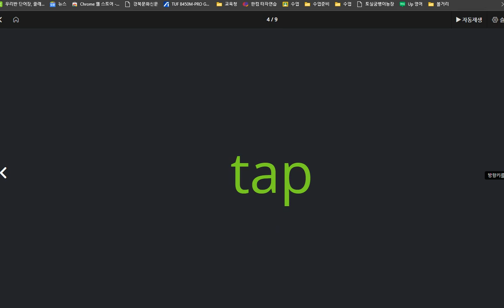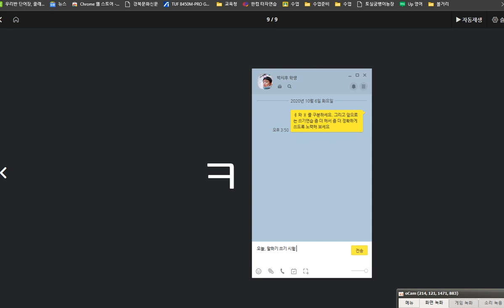박시후 2020 10 07 칭찬 a 가 단모음 소리를 내는 경우 익힘학습 말하기 쓰기 시험 100점